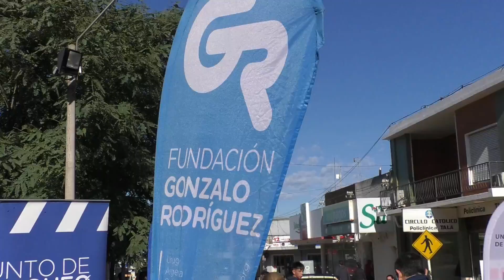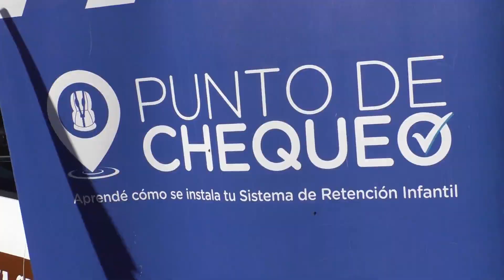Sistema de anclaje ISOFIX - Punto de Chequeo Mayo Amarillo en Tala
Vanesa Briosso  - Vocera Policia Caminera